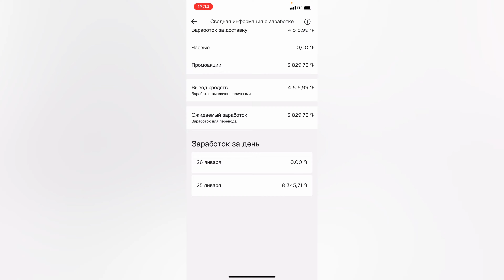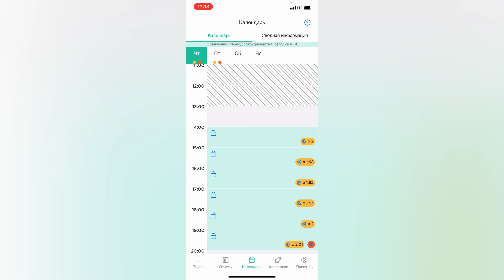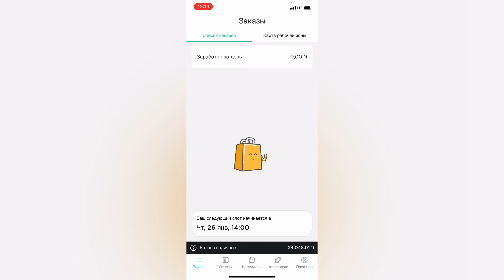ГЛОВО ЕРЕВАН/ ПЕРВЫЙ ДЕНЬ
Устроились с другом в glovo в Ереване на арендованных мопедах
Рассказываю как устроиться в глово
Про зарплату в глово

TG   Vadimrespect